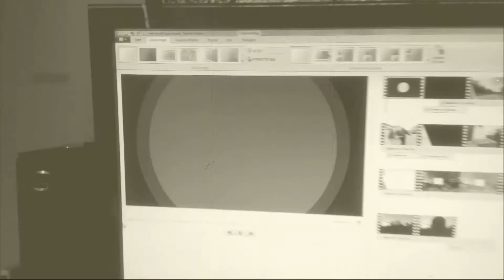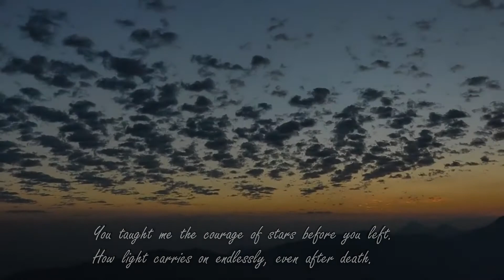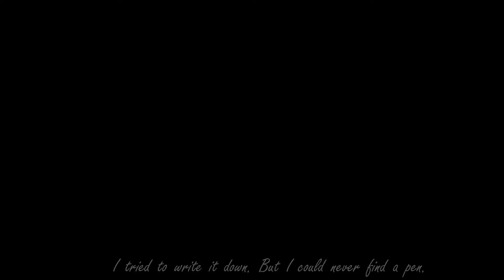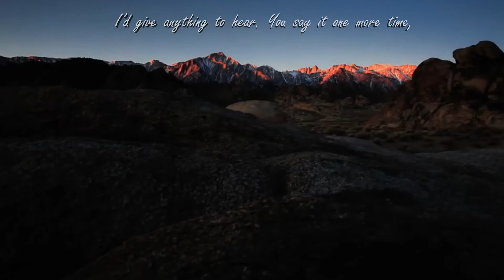Sleeping at last - Saturn (Music video)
Track name: Saturn

- Video Source:
Time Lapse of Earth from the ISS, and time lapse of sky near many observatories.

"Saturn" is from "Atlas: Year One" by Sleeping At Last

Members: Ryan O'Neal
Hometown: Chicago, IL

Lyrics:
You taught me the courage of stars before you left.
How light carries on endlessly, even after death.
With shortness of breath, you explained the infinite.
How rare and beautiful it is to even exist.

I couldn’t help but ask
For you to say it all again.
I tried to write it down
But I could never find a pen.
I’d give anything to hear
You say it one more time,
That the universe was made
Just to be seen by my eyes.

With shortness of breath, I’ll explain the infinite
How rare and beautiful it truly is that we exist.

[PS] See you later space cowboys...